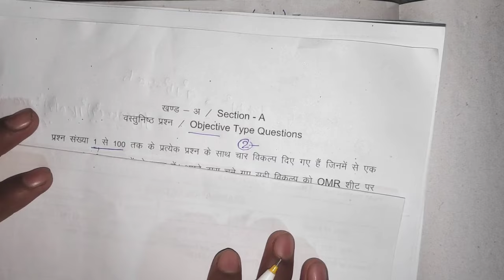Class 12th math most vvi objective question 2024/2 February 12th math viral question 2024/viral math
2 February 12th math viral question 2024
Class 12th math most vvi objective question 2024
class 12th math viral objective question 2024
12th math most vvi objective question 2024
12th math 50 viral question 2024
class 12th math vvi question 2024 bihar board
12th math
2 February math viral objective question 2024
2 February inter math viral objective question 2024
12th math vvi objective question 2024
inter math viral question 2024
2 February 12th math viral question 2024
2 February 12th math most important vvi Objective Question 2024
12th maths most important objective 2024
2 February 12th math most vvi question 2024
inter math vvi objective 2024
2 February math viral question paper 2024
12th math viral objective question 2024
12th math 2 february viral question 2024
class 12 math viral objective question 2024
inter math vvi
2 February 12th math viral Objective 2024
inter math viral Objective 2024
viral Objective 12th class
12th viral maths Objective Question 2024
class 12th math viral 2024